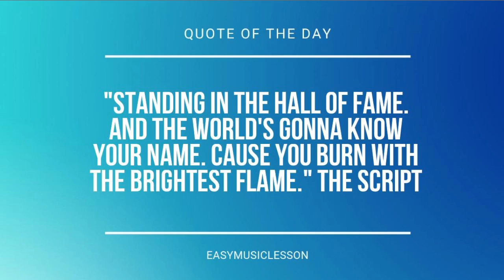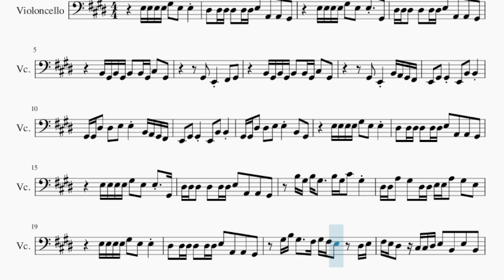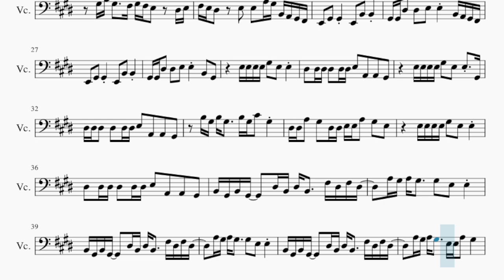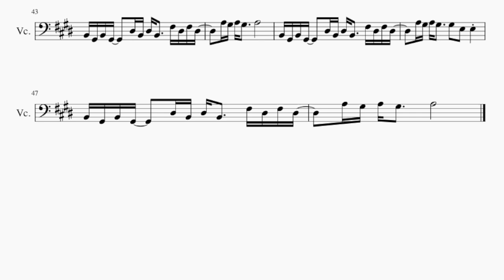Cello Sheet Music: How to play Sink Or Swim by OneRepublic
Comment and let us know how the videos have helped you. It keeps us going! :)Here is a sheet music/tab video on the song Sink Or Swim by OneRepublic on the cello. A cello sheet music arrangement which is transposed to notes that are easily played by cello, for the song Sink Or Swim by OneRepublic.

EasyCelloLesson teaches you to play the your favorite instrument, through well-arranged sheet music so that you too can learn how to play Sink Or Swim by OneRepublic on the cello as fast as you can. A cello sheet music with backing tracks to help your play the song better.

Chords of Cello arrangement:
E Maj   C# Min   G# Min   A Maj   E Maj   C# Min   G# Min   A Maj
E Maj   C# Min   G# Min   A Maj   E Maj   C# Min   E Maj   C# Min
G# Min   A Maj   E Maj   C# Min   G# Min   A Maj   E Maj   C# Min
G# Min   A Maj   E Maj   C# Min   E Maj   C# Min   G# Min   A Maj
E Maj   C# Min   G# Min   A Maj

Melody notes of Cello:
E3 E3 E3 E3 G#3   E3   E3
D#3   D#3 D#3 D#3   D#3 D#3 E3   A2   A2   G#2
E3 E3 E3 E3 G#3   E3   E3   G#2
B2 G#2 B2 G#2 B2   B2 G#2 C#3   G#2
G#2   E2     B2 A2 G#2 F#2
E2   G#2   G#2     E2   B2   B2
G#2 G#2 D#3   D#3   E3   E3     B2 A2 G#2 F#2
G#2 G#2 D#3   D#3   E3   E3     B2   G#2
B3 G#3 B3 G#3     B3 G#3 C#4   G#3
D#3 D#3 A3   G#3   D#3 D#3 E3 E3 A3   G#3   E3
G#3 B3 G#3     F#3 G#3 F#3 E3     D#3 E3
F#3 E3 D#3   C#3 C#3 D#3 E3   B2   E3   B2
F#3 E3 D#3     E3   E3   A3 G#3 B2 A2 G#2 F#2
B2 G#2 B2 G#2     D#3 B2 D#3 B2     F#3 D#3 F#3 D#3
A3 G#3 A3 G#3     G#3   E3   E3
A3 G#3 A3 G#3     E3 E3 A3   G#3
A3 G#3 A3 G#3     A3